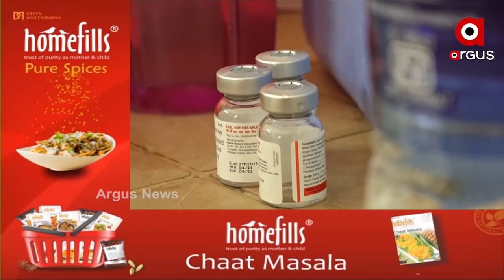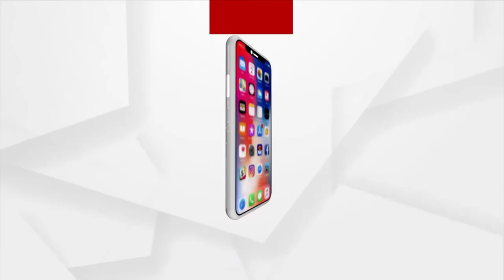ରାଜଧାନୀ ଭୁବନେଶ୍ବରରେ କରୋନା ଟିକାର ଅଭାବ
ନା  ହୋଇପାରୁଛି ଅନଲାଇନ୍ ସ୍ଲଟ ବୁକିଂ ନା  ପୂର୍ବ ଭଳି ୱାର୍ଡ  ଅଫିସରମାନେ ବାଣ୍ଟୁଛନ୍ତି ଟୋକନ୍ । ବିଶେଷ କରି 18ବର୍ଷରୁ 44ବର୍ଷ ବୟସ ବର୍ଗଙ୍କ କ୍ଷେତ୍ରରେ ଦେଖାଦେଇଛି ଟିକାର ଅଭାବ । ତେବେ ବିଏମସି ସିଧାସଳଖ ରାଜଧାନୀରେ ଟିକାର ଅଭାବକୁ ସ୍ବୀକାର କରିଥିନଥିଲେ ମଧ୍ୟ ପରୋକ୍ଷରେ ଅଭାବ ଥିବା କହିଛି